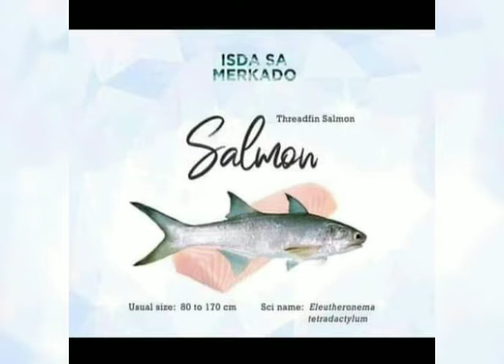FISH NAME|TAGALOG|ENGLISH|BISAYA|FISH PHILIPPINES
(Music alone is pure entertainment, added to that are different kinds of audio visualizers we used to make everyone's viewing experience more fun.)